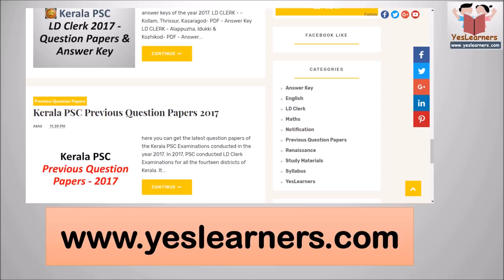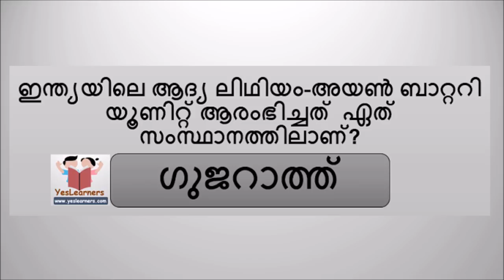Latest Current Affairs in Malayalam for Kerala PSC - 2017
latest gk in Malayalam
latest general knowledge in Malayalam